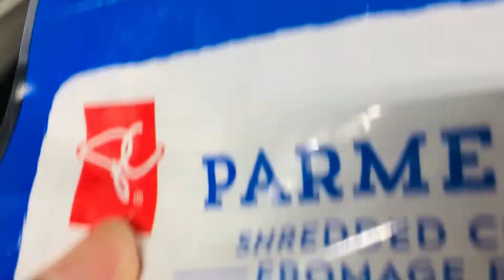Making our Simple and Healthy Dinner